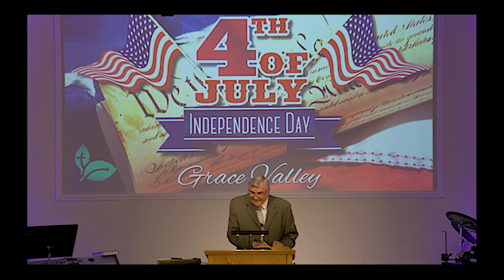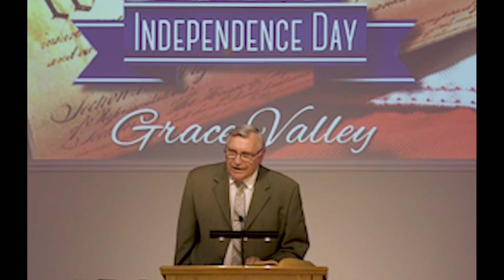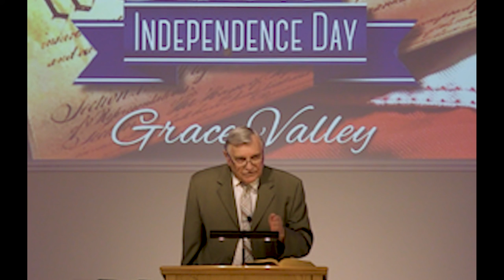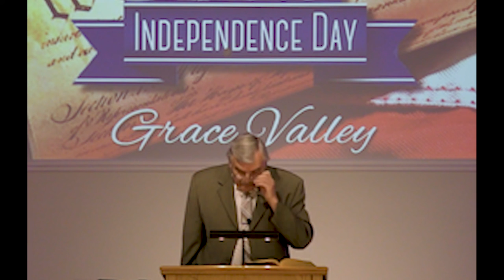Independence Day 2022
Special: Independence Day Message

A short message for those of us Believers in the Grace Gospel of Jesus Christ of encouragement to pray for those in authority in a declining nation.